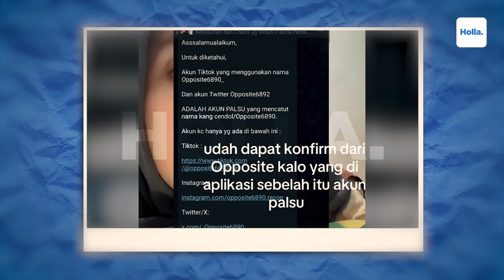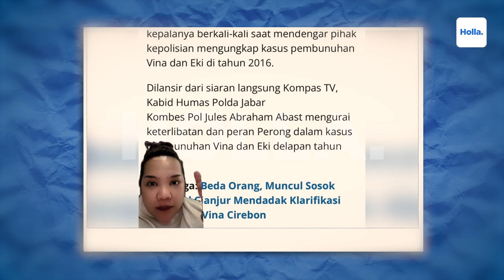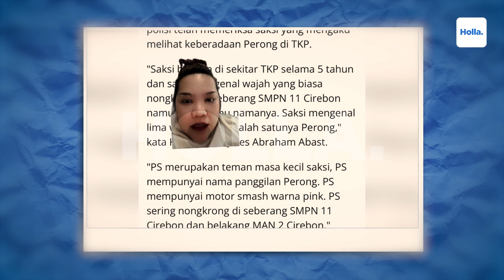Mulut Pegi Langsung Dibungkam! Pegi Setiawan Beri Kode! Bongkar 2 Fakta Kasus Vina Cirebon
Aksi pemberontakan yang dilakukan Pegi Setiawan, DPO kasus Vina Cirebon di Polda Jabar jadi sorotan. Pasalnya, Pegi berani berbicara depan awak media saat konferensi pers kendati dilarang oleh pihak kepolisian. Sambil menunjukkan wajah serius, Pegi berteriak kencang agar suaranya didengar wartawan yang merekamnya. Dengan suara gemetar, Pegi pun mengungkap dua fakta versinya terkait kasus Vina Cirebon yang membelenggunya.

Pegi Setiawan Beri Kode Ke Wartawan Saat Konferensi Pers! Bongkar 2 Fakta Kasus Vina Cirebon